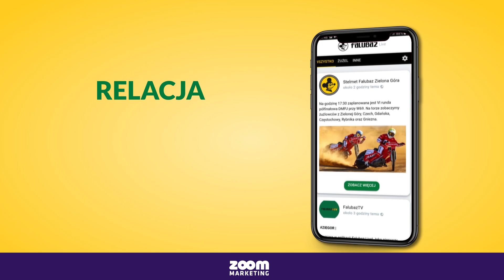Krzysztof Buczkowski| 10 punktów to dużo. Ja popełniłem zbyt dużo błędów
10 punktów to dobra przewaga psychologiczna, ale zrobimy wszystko, aby to odrobić - powiedział nam Krzysztof Buczkowski po wczorajszym meczu w Krośnie.